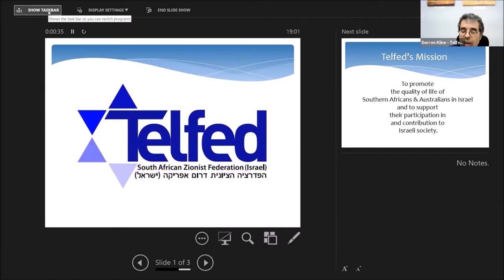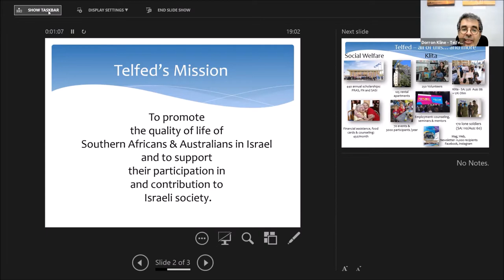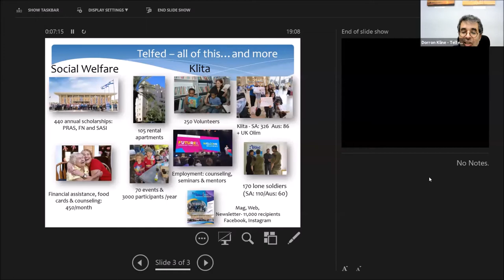Employment Webinar - Content Writing